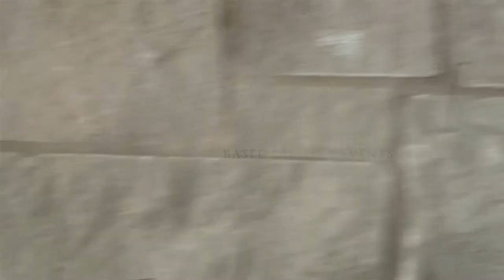CAR RANT| MIRROR SHOPPING | CRAMPS 😔| SEXY COSTUME TRY ON houstonvlog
Hello BOMBCHELLES,

I hope that you enjoy the vlog. I took you all through lots of emotional highs and lows starting from the car rant😂😂. However, I did manage to get a few things accomplished. This vlog is not as action packed but it is still just as entertaining as the other vlogs!

The black satin shirt is from 1Sansome.com

We are on a journey to 1000 , I 💕💕💕💕